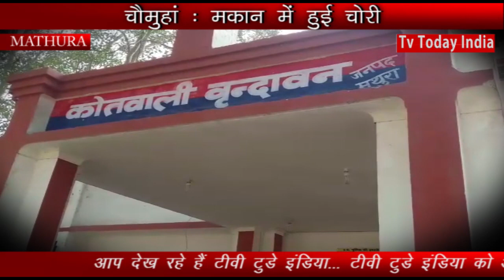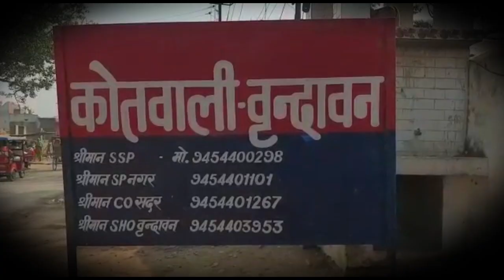मकान में हुई चोरी | नकदी जेवरात चुरा ले गए चोर | TV Today INDIA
मकान में हुई चोरी | नकदी जेवरात चुरा ले गए चोर